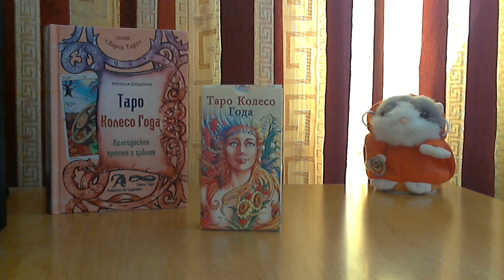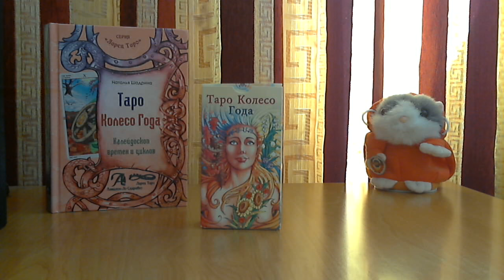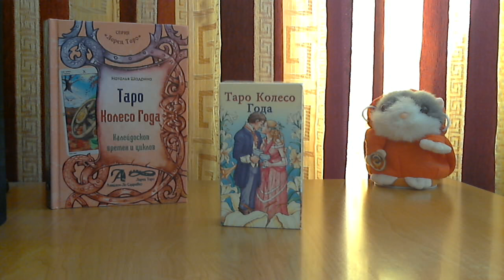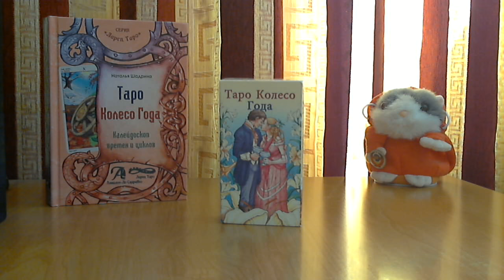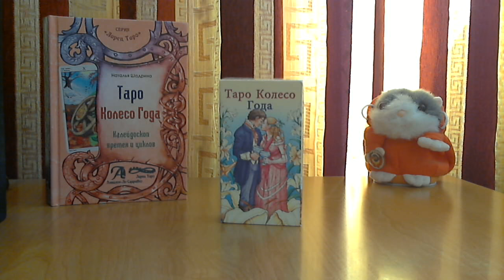COVID-19. Когда закончится пандемия? ТАРО.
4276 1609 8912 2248